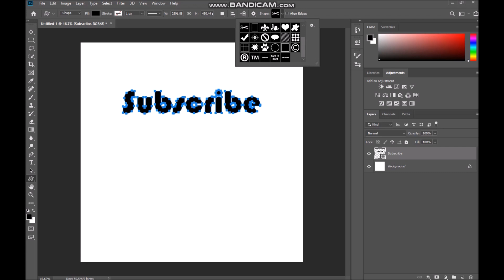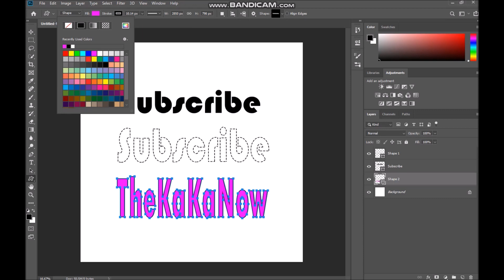Dotted font and shapes in Photoshop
How to make dotted or dashed fonts, words, shapes and lines in Photoshop C6. It looks like a cut out shape or print.